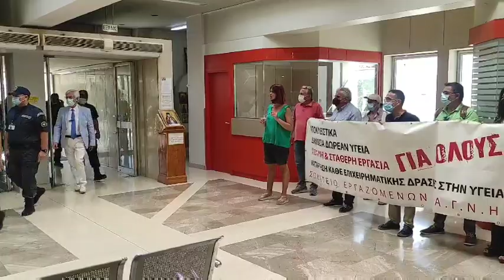Η «θερμή» υποδοχή του υφυπουργού Υγείας στο ΠΑΓΝΗ